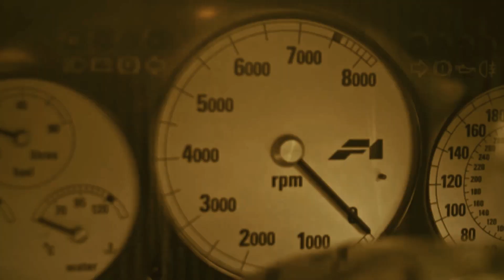Need For Speed music tribute McLaren F1 SFSP – Mellow dreams (303 mix)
My tribute to old NFS games music inspired by Rom Di Prisco, Saki Kaskas and other people ruling the golden age of electronic music.